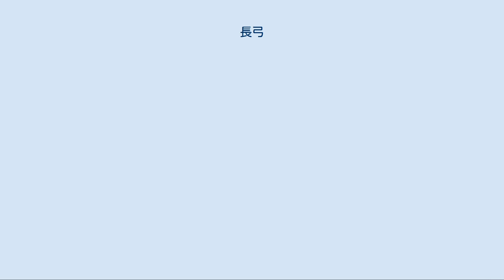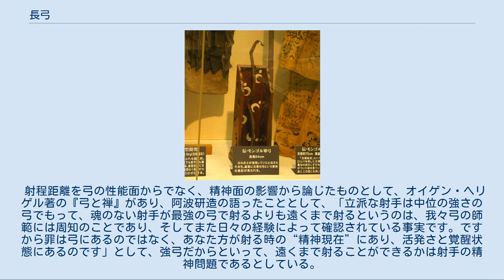長弓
長弓（ちょうきゅう）は、弓の類型のうち、弓幹の長さが長大なものを指す。
弓のもうひとつの類型である短弓が、遊牧民の騎馬弓射などの形でユーラシア大陸内陸部の乾燥地帯で多く用いられたのに対し、長弓は東アジアのモンスーン気候の湿潤地帯と、西ヨーロッパのメキシコ湾流の影響を受ける温暖な地域といわばユーラシア大陸の東西の極で発達した。
アフリカ大陸や南米アマゾンの一部の先住民族にも原始的な造りではあるが、長尺の弓が見られる。
歴史的には日本の和弓と、グレートブリテン島で発達したロングボウ(ウェールズなどで一部異なる場合がある)がよく知られている。
 複合弓(モンゴル軍弓) ｢元寇資料館」所蔵 誕生時においては一本材の木材や竹で作られた単構造弓が主流であった。
それゆえ弓幹が射手の身長程に長い物が登場する。
これは弾力に乏しい単独の木竹材などを弓幹に用いながらも、十分な長さを保持し弦を引き絞れるようにしたからである。
つまり単位長さあたりの弓幹素材がわずかしか湾曲出来なくとも、弓幹自体が長大であればその累積によって弦を強く引き絞ることが出来、結果射程距離は長くなるのである。
しかし、一本材などの単構造では製造後の性能にばらつきが多く、和弓は鎌倉時代以降に順次複数の木材や竹を張り合わせて弾力や強度を増す複合弓に変化していった。
結果長弓はそのままの形態で複合弓への道をたどったものが大部分となる。
 長弓はその長さゆえに、騎乗射よりも歩兵による歩射に適しており、古今東西を問わず、古くから歩兵の武器として使用された。
百年戦争におけるイングランド王国軍のロングボウ兵の活躍などは、一般によく知られるが、丸木弓の大きな弓を引くのは特別な力が必要であり、一部の選ばれた者にしか扱うことはできなかった。
そのため、エドワード3世の時代には、ロンドン市民に対し日曜及び休日にはロングボウの訓練を義務づける法令が布かれた。
つづくエドワード4世の治世ではイングランド全域に拡大され、一定以上の年齢に達した誰もが自分の背丈と同じ長さの弓を備え、技術を磨くように義務づけられた。
 日本では、例外的（日本の弓はロングボウより長い）に長弓を発達させ、力のあるなしに関わらず引くことができる弓（飛距離は当然違う）として和弓を作り出し、尚且つ、和弓を馬上からの騎射に用い、弓馬の道（馬上弓術）と称する洗練された武芸を操り、流鏑馬などの騎射三物を今に伝えている。
 アジアにおける長弓の起源に関する考察として、太平洋周辺の長大な弓の分布はオーストロネシア語族の拡散域と重なり、また中国南部の跨湖橋新石器時代遺跡から世界最古の漆塗り丸木弓が出土しており、原始和弓を含めた太平洋型長大弓の共通祖形とも考えられている。
前1世紀の朝鮮半島からも跨湖橋遺跡の弓に類似した長大弓が出土しており、これを祖形として原始和弓が5世紀頃に普及し始める。
同時期、半島と同じ形式の長頸鏃が共有されるようになったことから、対高句麗・新羅戦に備え、弓と矢の統一を図ったものとみられる。
西日本が長弓なのに対し、古代東北（蝦夷）ではそれより短めなのは、西日本が海外出兵とその文化的影響を受けたことによる差異だったとされる。
 和弓の場合、通し矢で一昼夜（1日）射続けた和佐大八郎の記録（13053本中、通し矢8133本）から「1分間に9本射た」という計算結果が出されている。
ただし、和佐の場合、1万3千本の矢を射た総合平均から導き出された計算結果であり（日本の場合、秒単位の概念がないため、こうした速射競技の記録がない）、後半は体力的問題が加わっている（和佐の「逸話」を参照）。
そのため、万全な状態で速射をした場合、その平均以上の記録は出たと考えられ、従って、速射を意識した場合、和弓でも1分間に10本以上の矢は放てたと考えられる。
至るところ、イギリスのロングボウも和弓も「6秒に1本以上射た」という計算結果から、東西の長弓の速射性に大差はなかったとみられる。
 また、短弓に対し、速射性が低いからといって（短弓「性能面」を参照）、これが長弓の欠点になるかといえば、そうではなく、『保元物語』にもあるように、一矢で2人を射抜く技量があれば、戦術上の脅威となった。
『保元物語』の記述では、強弓のあまりの威力に、尋常の技ではない（凡夫の業にあらず）と多くの武士が恐れた語りがあり、たった一矢でも優位性を示す事が可能だった。
従って、長弓において、射た矢数が倒した人数に直結するものではない。
 ロングボウについては、初期のマスケット銃より威力はあったとされる（ロングボウを参照）。...